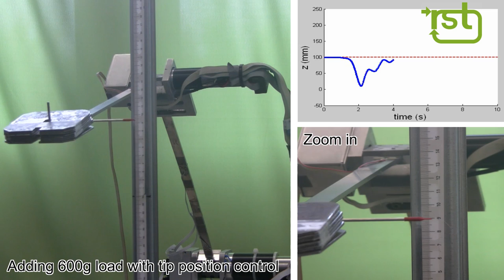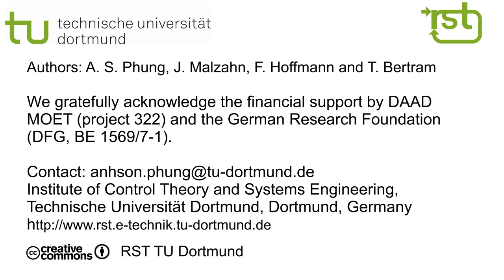TUDOR tip position control with Neural Networks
The forward and inverse kinematic model of a multi-flexible-link robot arm for varying payloads are each approximated by using artificial neural networks. The tip position is predicted from the joint angles and strain signals. The strain measurements allow the reaction to changes in the payload. Thus, the kinematic models can be applied in case of varying payloads. The closed loop controller corrects the joint angles at the target pose based on the pose predicted by the forward model and archives an average pose error of less than 3 mm.
Timeline:
00:10 Deflection of TUDOR after adding 600g payload
00:25 Tip position control of TUDOR after adding 600g payload
00:42 Relaxation of TUDOR after removing 600g payload
00:57 Tip position control of TUDOR after removing 600g payload

References:
- Phung, A. S., J. Malzahn, F. Hoffmann und T. Bertram: Data Based Kinematic Model of a Multi-Flexible-Link Robot Arm for Varying Payloads, In IEEE International Conference on Robotics and Biomimetics, Phuket (Thailand),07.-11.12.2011, pp. 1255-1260
Dezember 2011
- Malzahn, J., A. S. Phung, F. Hoffmann und T. Bertram: Vibration Control of a Multi-Flexible-Link Robot Arm under Gravity, In IEEE International Conference on Robotics and Biomimetics, Phuket (Thailand),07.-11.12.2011, pp. 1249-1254
Dezember 2011